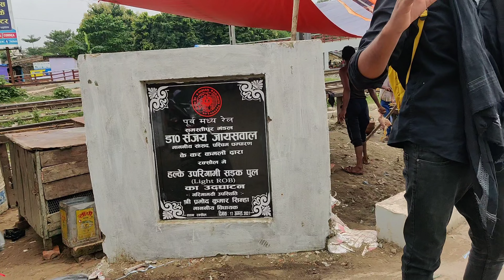Raxaul Over Bridge | Raxaul Bihar | Raxaul Vlog 2021 | Tarique Saiffullah Vlogs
Raxaul Over Bridge बन कर हुआ तैयार लोगो को जाम से मिल रही राहत बहुत जल्द रॉक्सल रोड को भी सही किया जाएगा ।
Cinematographer 📷 Yo Yo John के साथ मै Tarique Saiffullah
🙏ध्न्यवाद🙏

'M SUPER ACTIVE ON SOCIAL MEDIA SO LET'S CHAT THERE!